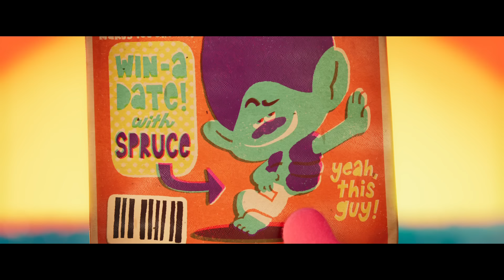TROLLS 3 BAND TOGETHER "John Dory Fails To Rescue Floyd" Trailer (NEW 2023)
This holiday season, get ready for an action-packed, all-star, rainbow-colored family reunion like no other as Anna Kendrick and Justin Timberlake return for the new chapter in DreamWorks Animation’s blockbuster musical franchise: Trolls Band Together.

After two films of true friendship and relentless flirting, Poppy (Anna Kendrick) and Branch (Justin Timberlake) are now officially, finally, a couple (broppy)! As they grow closer, Poppy discovers that Branch has a secret past. He was once part of her favorite boyband phenomenon, BroZone, with his four brothers: Floyd (Golden Globe nominated electropop sensation Troye Sivan), John Dory (Eric André; Sing 2), Spruce (Grammy winner Daveed Diggs; Hamilton) and Clay (Grammy winner Kid Cudi; Don’t Look Up). BroZone disbanded when Branch was still a baby, as did the family, and Branch hasn’t seen his brothers since.

But when Branch’s bro Floyd is kidnapped for his musical talents by a pair of nefarious pop-star villains—Velvet (Emmy winner Amy Schumer; Trainwreck) and Veneer (Grammy winner and Tony nominee Andrew Rannells; The Book of Mormon)—Branch and Poppy embark on a harrowing and emotional journey to reunite the other brothers and rescue Floyd from a fate even worse than pop-culture obscurity.

Featuring Trolls’ signature psychedelic joy-bomb of new and classic pop hits, Trolls Band Together stars a dazzling cast of musical superstars and comedic powerhouses as new franchise characters, including four-time Grammy nominee and Latin Grammy winner Camila Cabello (Cinderella) as Viva; Zosia Mamet (The Flight Attendant) as Crimp; and 12-time Emmy winning drag icon RuPaul Charles as Miss Maxine.

The returning cast includes Grammy, Emmy and Golden Globe nominee Zooey Deschanel as Bridget; Christopher Mintz-Plasse as Gristle, the Icona Pop duo Aino Jawo and Caroline Hjelt as Satin and Chenille, Grammy winner Anderson .Paak as Prince D, comedian Ron Funches as Cooper, SAG nominee Kunal Nayyar as Guy Diamond and Emmy winning Saturday Night Live legend Kenan Thompson as Tiny Diamond.

Trolls Band Together is steered by returning director Walt Dohrn and producer Gina Shay, and is co-directed by Tim Heitz (head of story, Trolls World Tour). DreamWorks Animation’s Trolls films—2016’s Trolls and 2020’s Trolls World Tour—have sung and danced their way to record-breaking success, earning an Oscar® nomination for Best Original Song and fueling one of the largest and most beloved entertainment brands in the world.